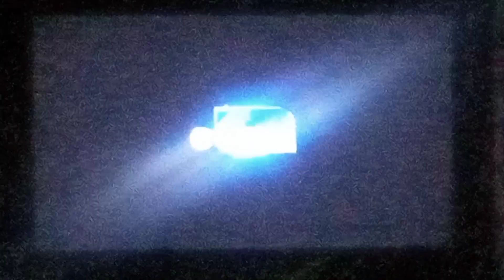August 5, 2023(5)